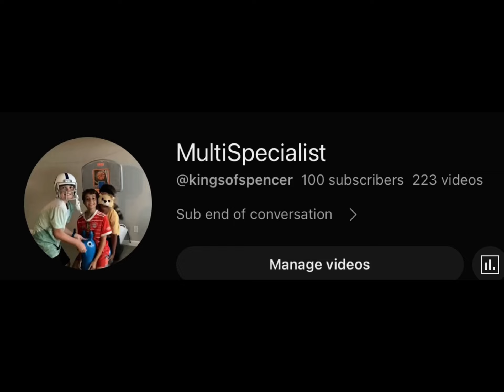THANKS FOR 100 SUBSCRIBERS